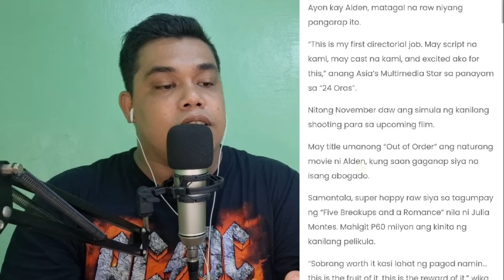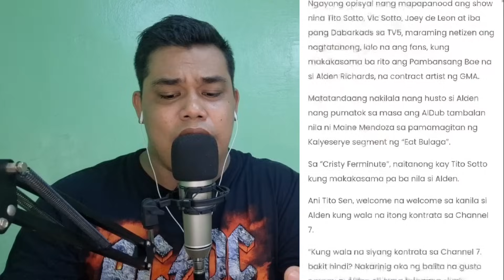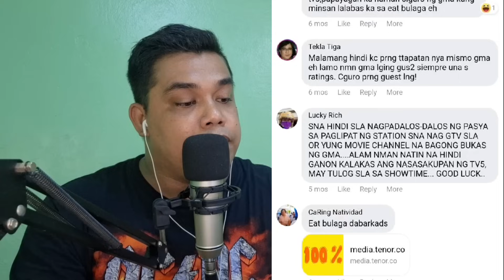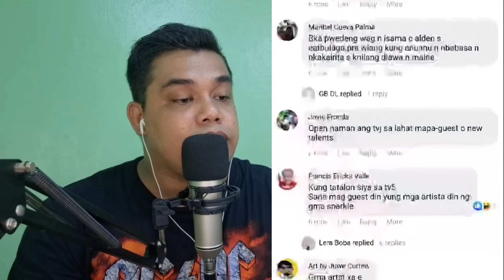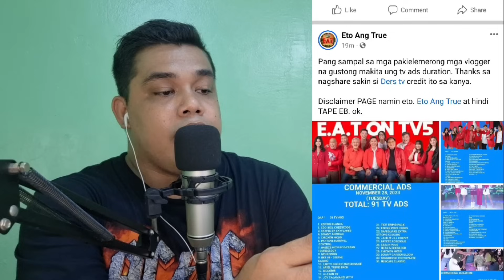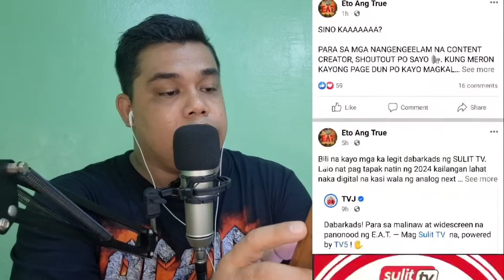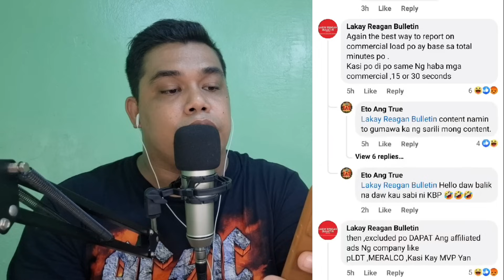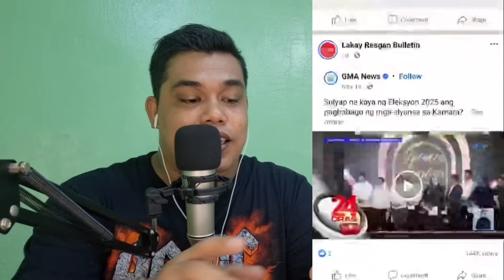ALDEN GOSTO NG TUMALON SA "TV5"❗️FAKE BULAGA AT SHOWTIME MANGINGINIG SA GALIT SA "TVJ"❗️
TVJ DEPENDER'S